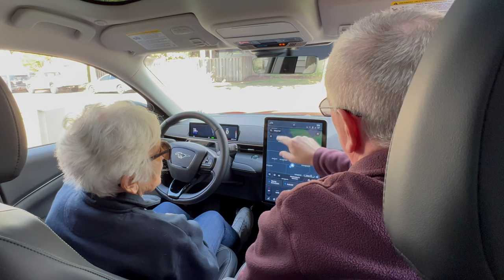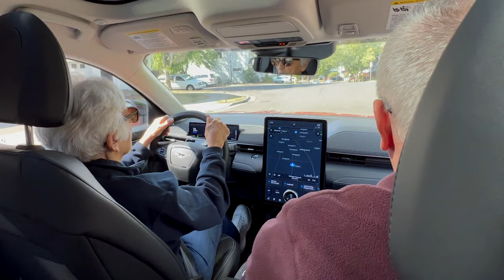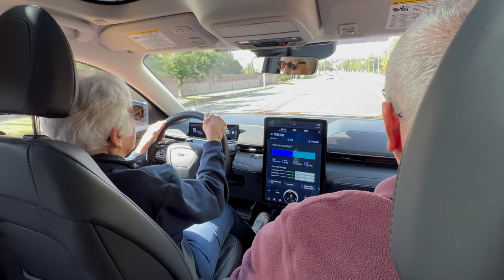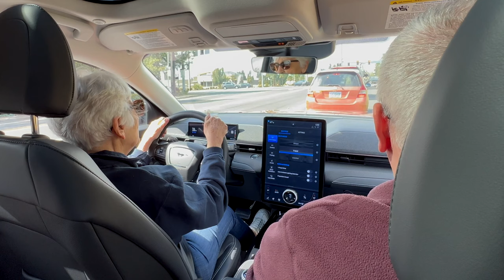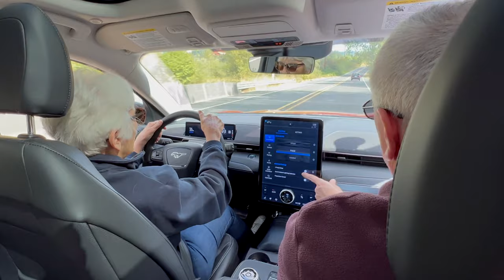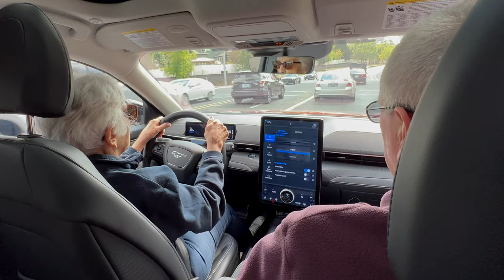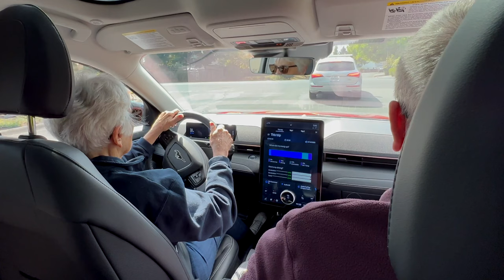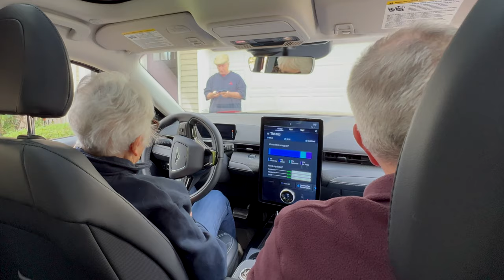The Mach E Files ep 006 - Mom's First Time Driving an EV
This video is my 84 year young mother driving an EV for the first time.  Filmed on an iPhone 13+ and GoPro Hero 5.  Assembled in Final Cut Pro.  Music from the YouTube library.